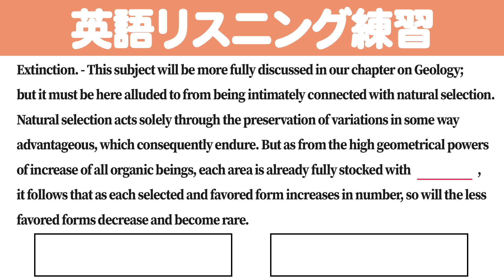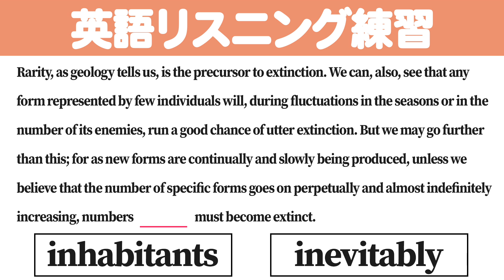[英検/TOIEC対策] リスニング練習 3分 L4